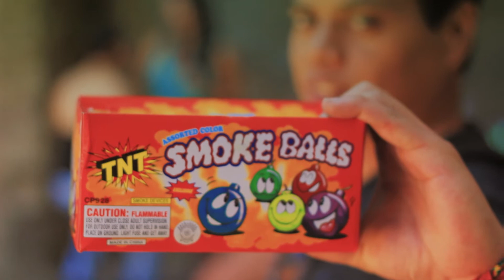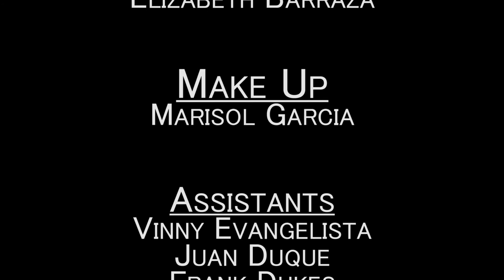The Shot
Model:  Elizabeth Barraza

Make-up:  Marisol Garcia

Assistants:  Vinny Evangelista
                  Juan Duque
                  Frank Dukes

Photographer: Larence Tanjuaquio

Shot and edited by Cesar Gracida